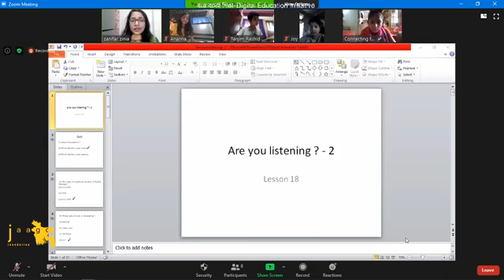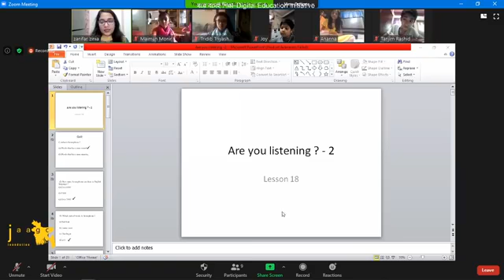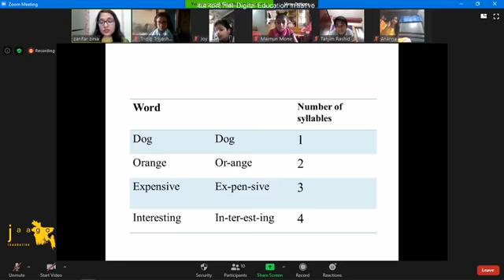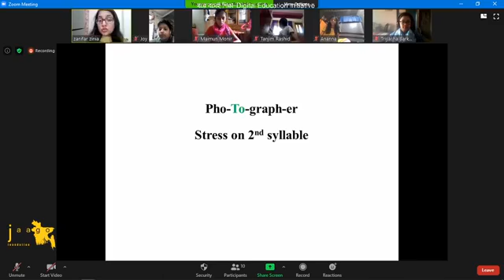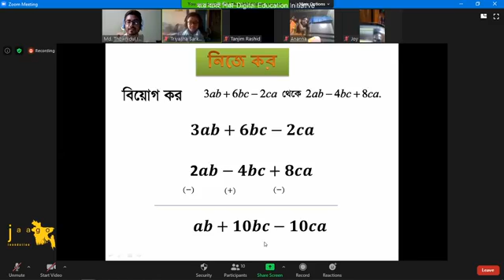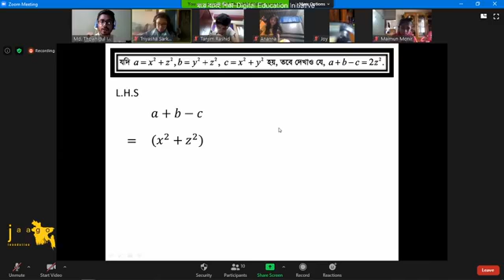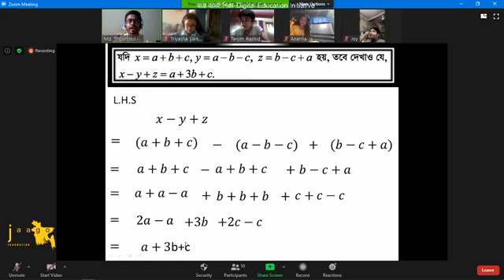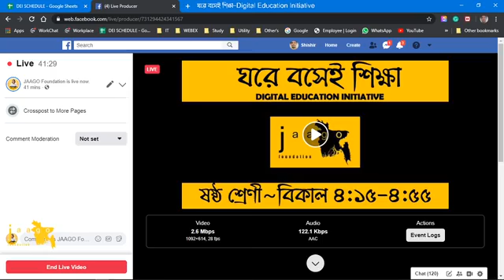শ্রেনী II ৬ষ্ঠ II English II Lesson 18 II Are you listening II গণিত IIঅধ্যায় ৪ ৩ II বীজগাণি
শ্রেনী II ৬ষ্ঠ  II  English  II Lesson 18  II Are you listening  II   গণিত  IIঅধ্যায় ৪.৩  II বীজগাণিতিক রাশি  II   ২ জুন